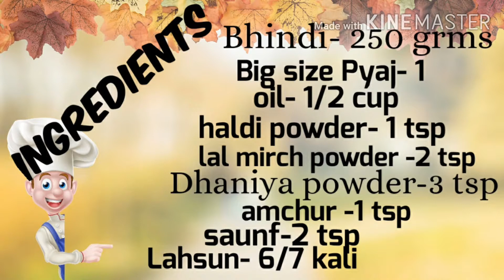tastycooking|Achaari Bhindi|अचारी भिन्डी|Healthy n tasty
चटपटे स्वाद की अचारी भिन्डी बनाइये।लंच की थाली में दाल, चावल, दही, चपाती, सलाद के साथ परोसिये।।लंच बाॅक्स और टिफिन में दीजिये।सफर, पिकनिक में पूड़ी परांठे के साथ खाइये।